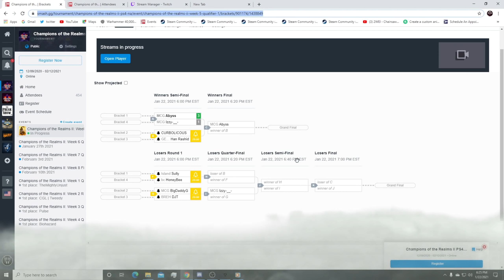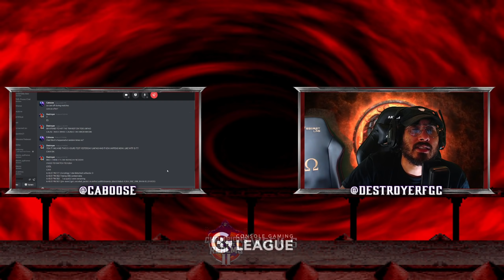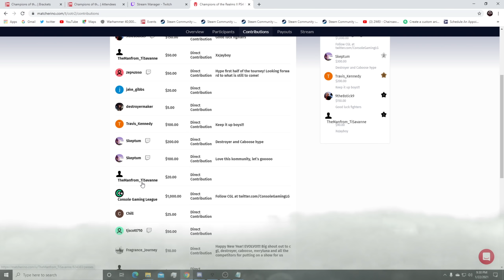Champions of the Realms 2: Week 5 TOP 8 - Tournament Matches - MK11 Ultimate